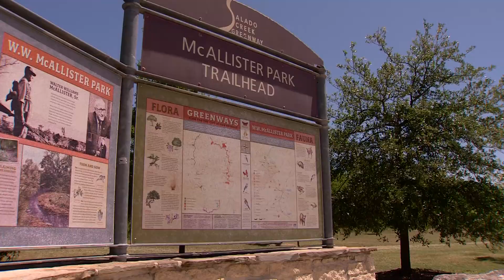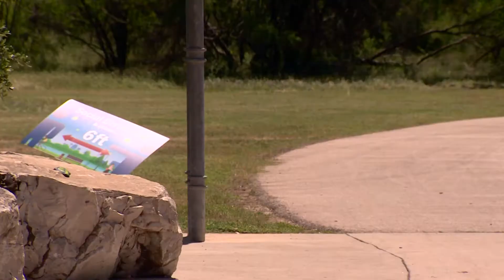Bike business boom